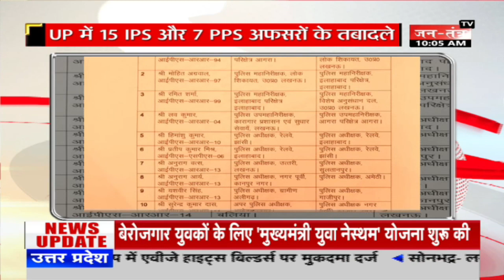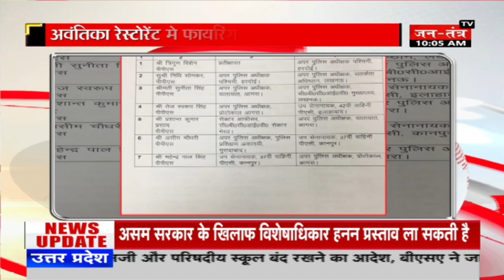Yogi Goverment ने किए 15 IPS और 7 PPS अफसरों के तबादले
Uttar Pradesh की Yogi Adityanath Goverment 15 आईपीएस और 7 पीपीएस अफसरों का तबादला कर दिया है. अवंतिका रेस्टोरेंट मे फायरिंग की घटना की गाज सुल्तानपुर के एसपी अमित वर्मा पर गिरी है.